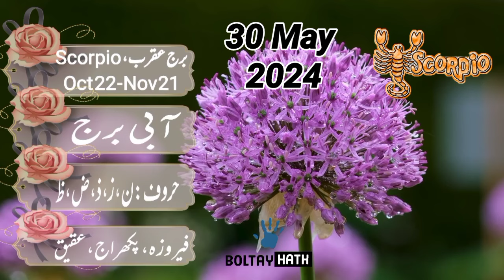30 May 2024 || Daily Horoscope In Urdu 2024 || Aj Ka Din Kaisa Rehega 2024 || Boltay Hath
30 May 2024 || آ ج کا دن کیسا رہے گا ؟  || Daily Horoscope In Urdu ||
30-05-24 Horoscope
Lucky zodiac sign February
Horoscope For Today
Love Horoscope
Daily Zodiac Sign
Astrology
aaj Ka Din Kaisa Rehega
Astrological Predictions
March Ka mahina Kaisa Rehega
Aaj Ka Din Kaisa hai
Aaj Ka Din  30 May 2024 Horoscope
Horoscope And Astrology Of The Day 30 May
ajkadinkaisarahega
Politics , Horoscope And Astrology Of The Day